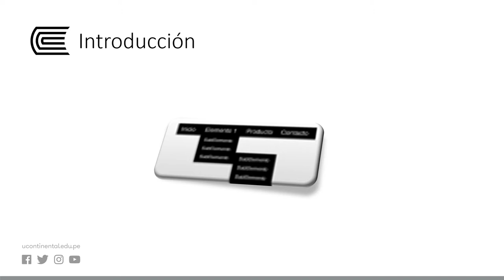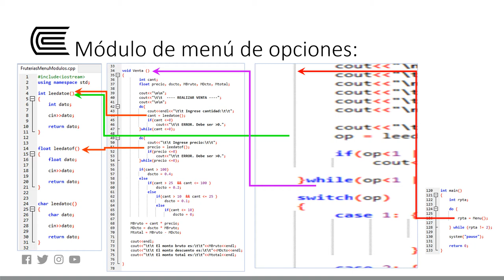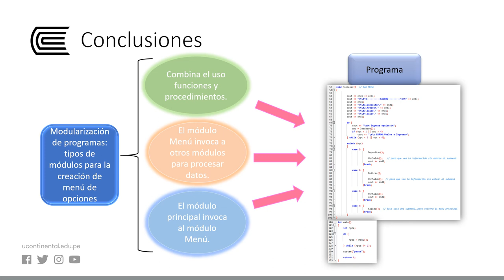Tipos de módulos para la creación de menú de opciones